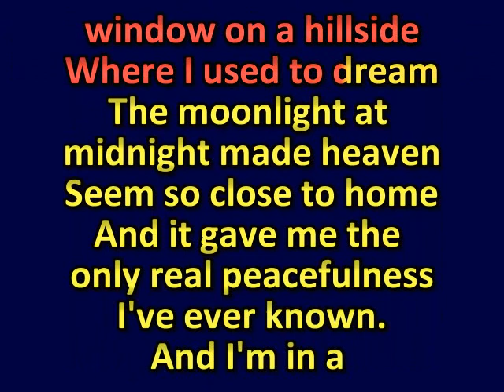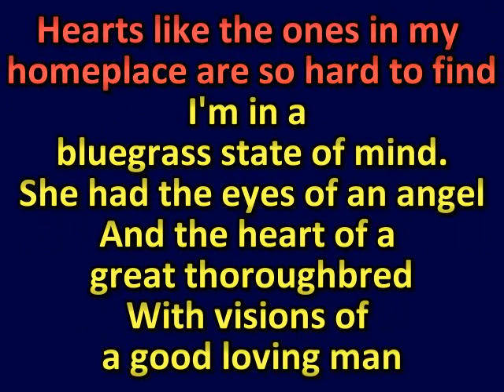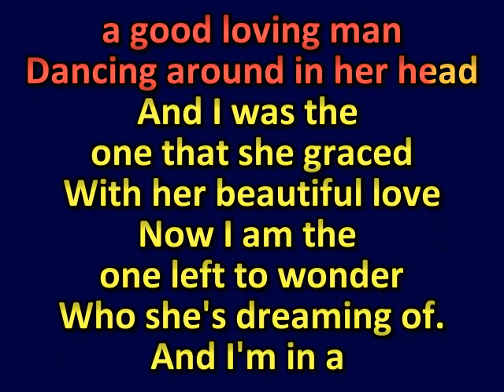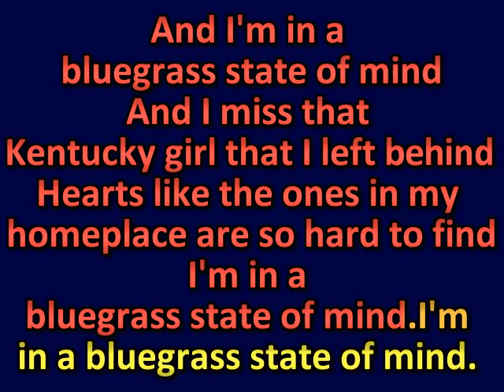BILLY RAY CYRUS BLUEGRASS STATE OF MIND (karaoke) (by request) (watermark removed by Jim K)